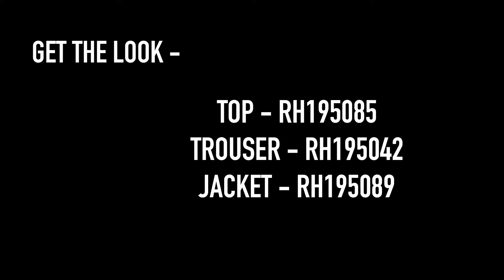Rundholz Black label reversible coat